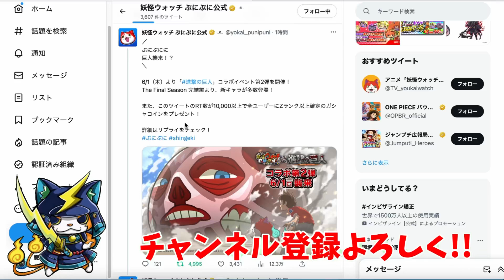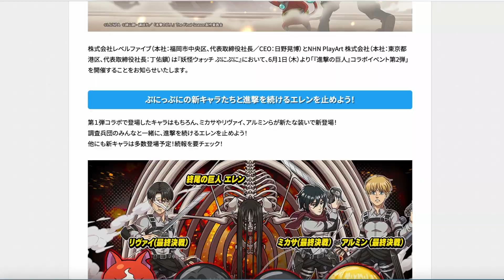ぷにぷに ｢激アツすぎる進撃の巨人コラボ｣配布などの最新情報をまとめて解説！【妖怪ウォッチぷにぷに】#948